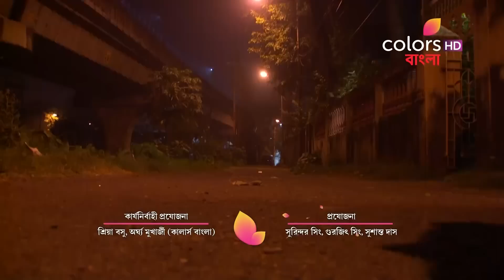Ki Kore Toke Bolbo - 2nd December 2016 - কী করে ত্বকে বলবো - Full Episode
ETV Bangla is now Colors Bangla. Tomar Sopner Rang!

Oraan escapes with Jannat failing Bikramjit and Jannat's marriage. Bikramjit takes out police Jeep alongwith the police force to find out Oraan and Jannat. But then he receives a call from his senior, who is Devi's friend, the DIG of police, who asks him to find out Oraan and keep the latter safe.